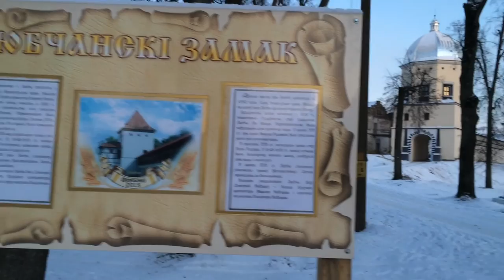Naliboki'2016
Покатались по границе Налибокской пущи